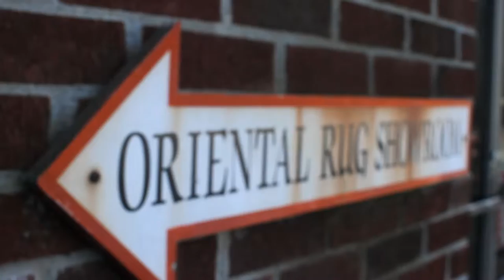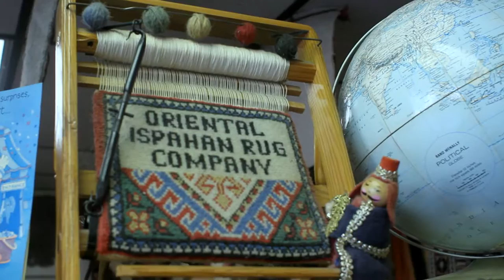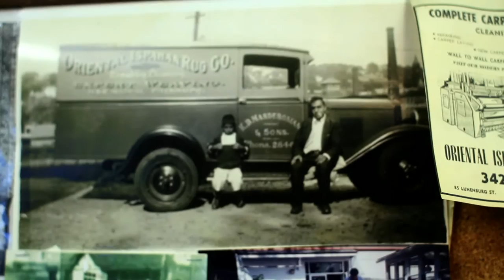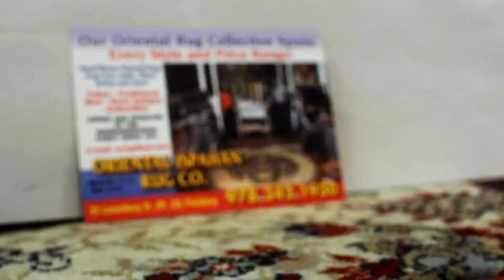Museum At Your Feet - A Short Documentary